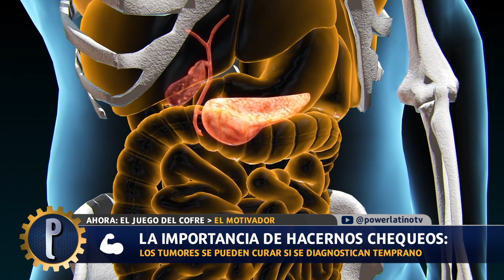NO HACES TUS CHEQUEOS MEDICOS POR TEMOR A LOS RESULTADOS ESCUCHA ESTO Y SALVARAS TU VIDA